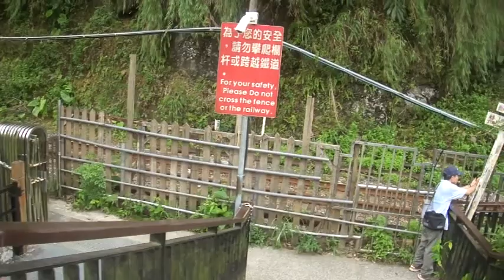106年9月8日（週五）新北市平溪區乾坑10號「十分瀑布」景色！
106年9月8日（週五）新北市平溪區乾坑10號「十分瀑布」景色！
十分瀑布是垂簾型瀑布，岩層傾向與水流方向相反，屬逆斜層特徵，因與北美洲尼加拉瀑布相似，故有台灣尼加拉瀑布的美稱。 氣勢輝弘，水聲隆隆，聲勢浩大，非常壯觀，觀賞此景，令人不禁讚嘆大自然鬼斧神工。水潭上方瀰漫著水氣，若剛好有陽光照射，還會出現一道斜掛在瀑布上的彩虹，所以也有「彩虹淵」的別稱。
十分瀑布氣勢輝弘，聲勢浩大，水潭上方瀰漫著水氣，若剛好有陽光照射，還有機會看到一道斜掛在瀑布上的彩虹，非常好拍！